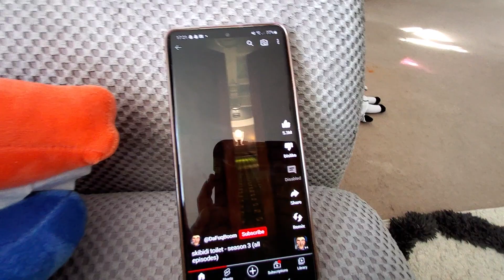if rainbow friends plushys meet doors plushys irl?